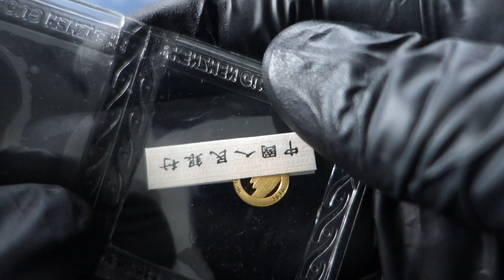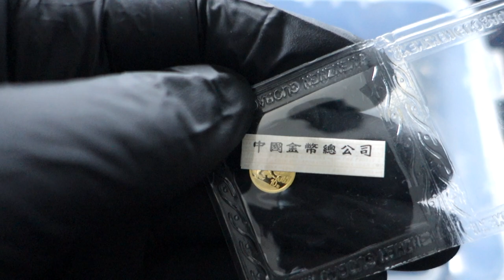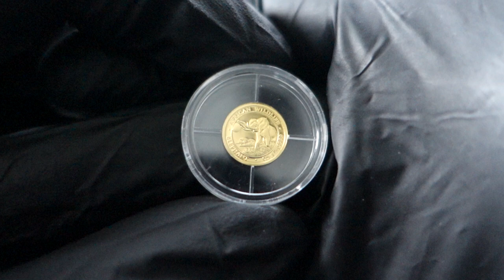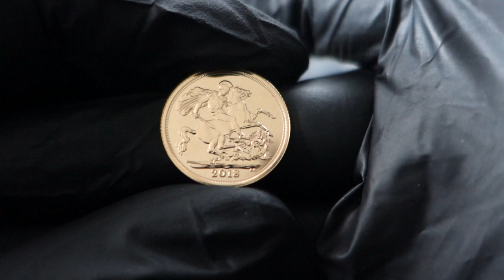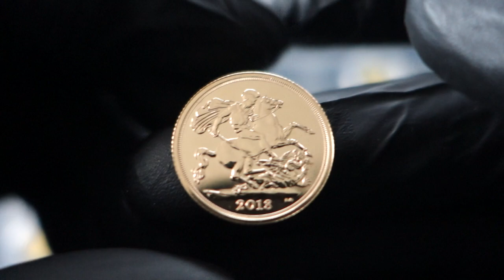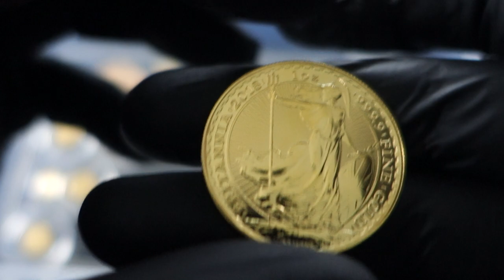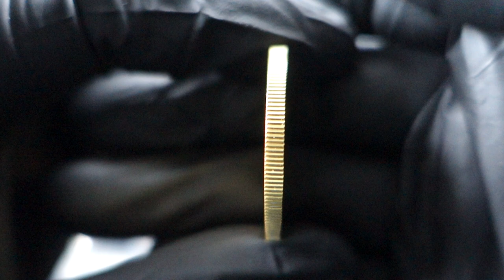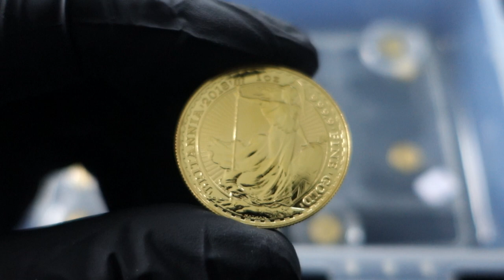Current Buying Strategy For Beginner Midterm Lifelong Stacker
Come Follow me on these platforms